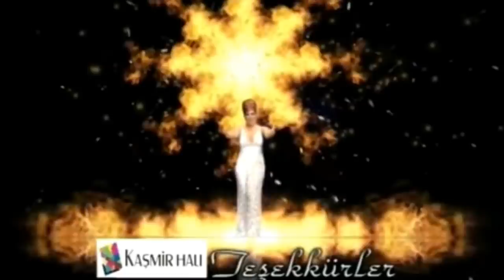SİBEL CAN- (DİNLENME REKORU KIRAN ŞARKILARI)